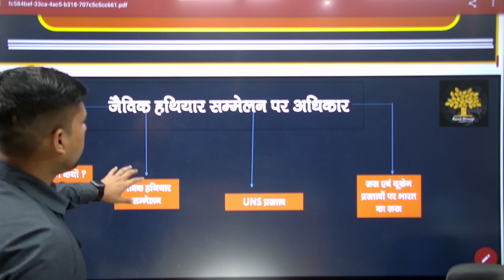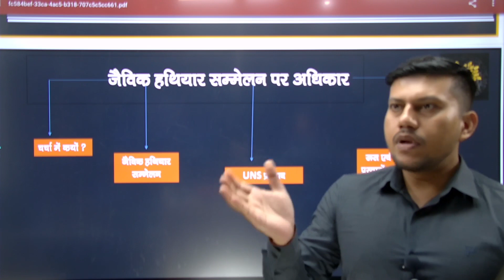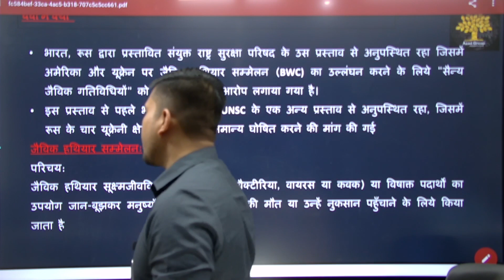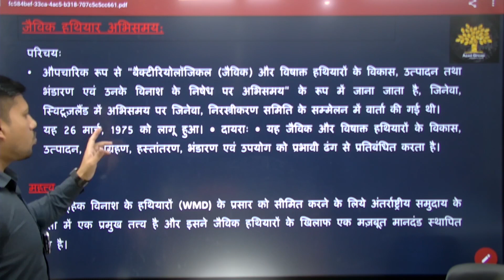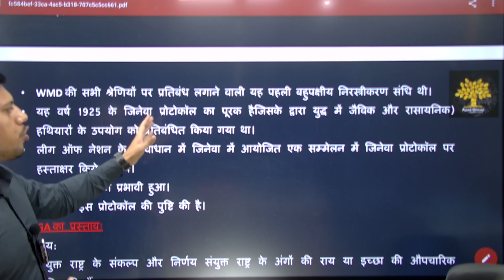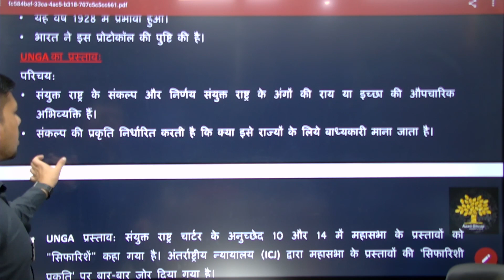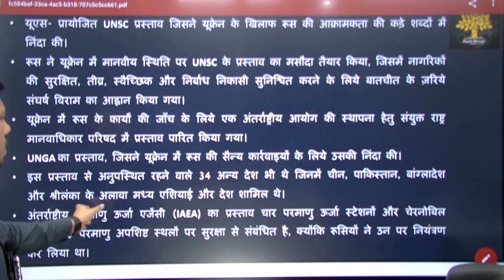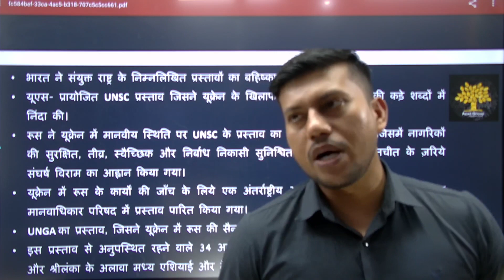UNSC में जैविक हथियार पर प्रस्ताव || Current Affairs 2022-23 || By Ravendra Singh Sir